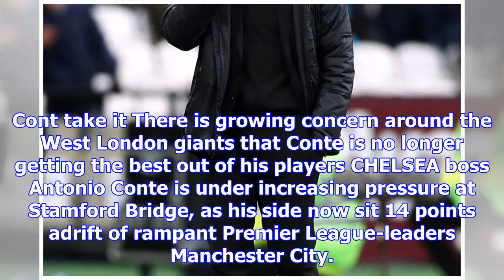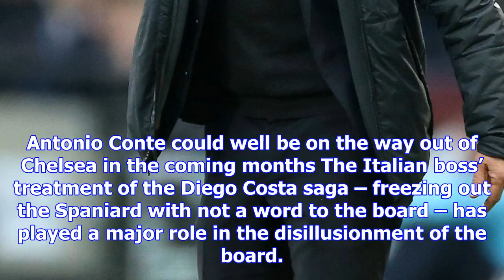Chelsea boss antonio conte feeling the pressure at stamford bridge, as his side slip 14 points adri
Chelsea boss antonio conte feeling the pressure at stamford bridge, as his side slip 14 points adrift of league-leaders manchester city
Cont take it There is growing concern around the West London giants that Conte is no longer getting ...